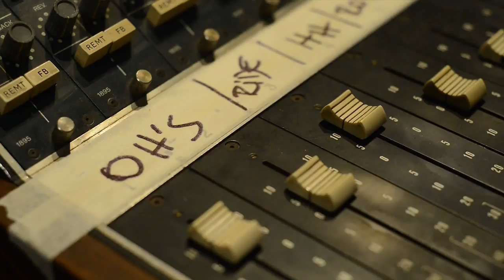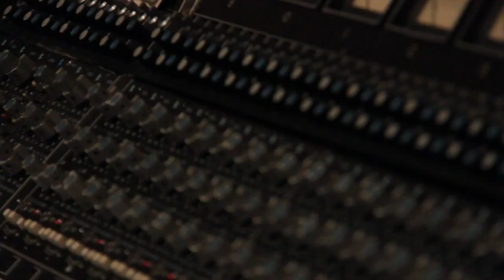Making Of - Gabriel Bazán (Sueño, Parte 2)